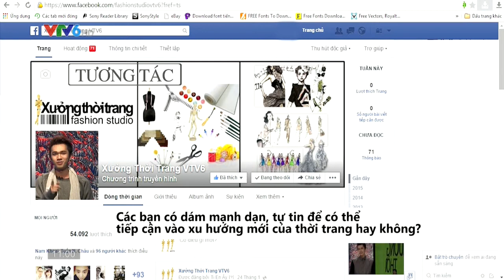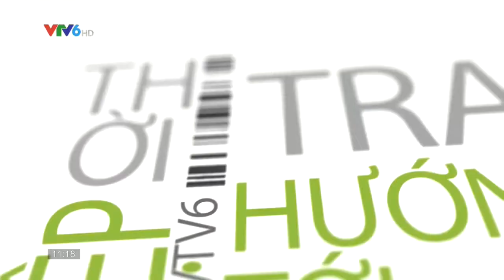XƯỞNG THỜI TRANG V6 | FULL HD | 23/04/2015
Studio V6 - Xưởng thời trang là nơi gặp gỡ của các bạn trẻ đam mê thời trang, và cả những bạn trẻ chưa hề có kiến thức về lĩnh vực này. Tham gia chương trình, người chơi sẽ có cơ hội được các stylist tư vấn về cách lựa chọn, phối đồ, cách make-up phù hợp để mang đến sự biến đổi bất ngờ về ngoại hình.